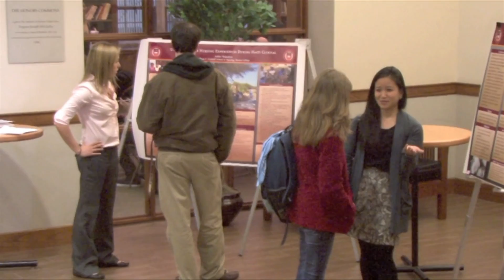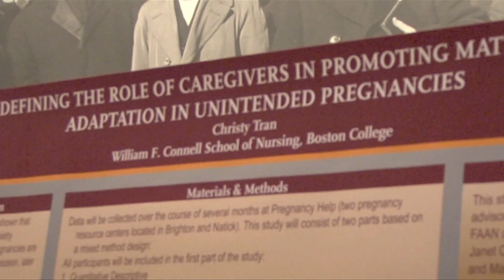Boston College Undergraduate Research Symposium 2012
Each year, the University Fellowships Committee hosts the Boston College Undergraduate Research Symposium, featuring panel and poster presentations by BC students on projects they have undertaken during the previous year. Participants include recipients of BC Advanced Study Grants, the authors of articles in the University's undergraduate research and literary journals, the McNair Scholars, and others who have accomplished unusual research and creative projects.  The presentations span all disciplines. This year's symposium included a keynote address from Assistant Professor of History Jeremy Clarke, SJ. To see descriptions of research projects from 2011 and 2012, go